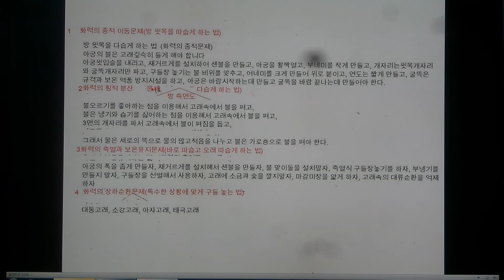구들(온돌)학교 강의 486 / 구들축열과 바로 따습기와 오래 따습기의 요령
2014.10월31일 구들학교 구들놓기 이론 강의